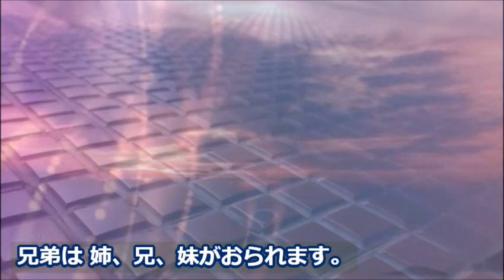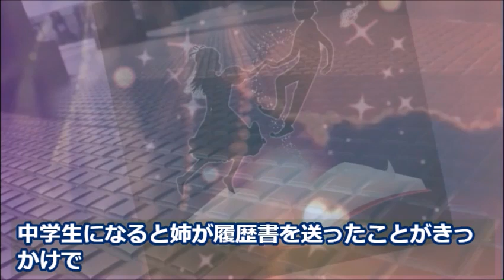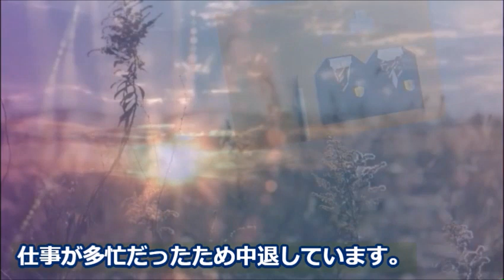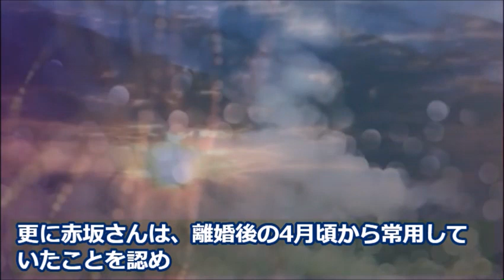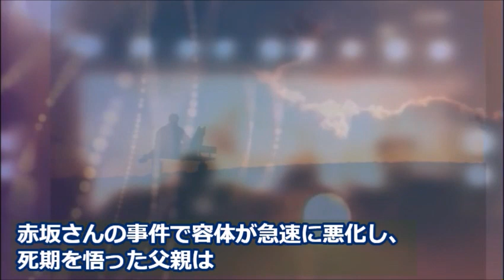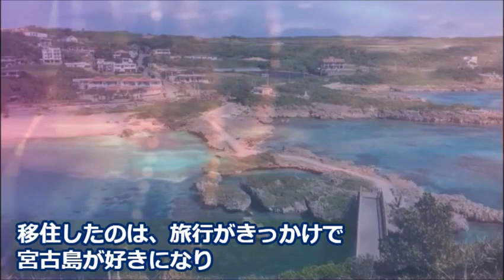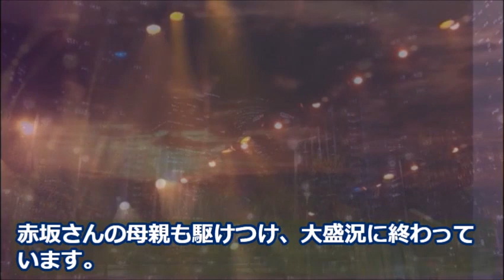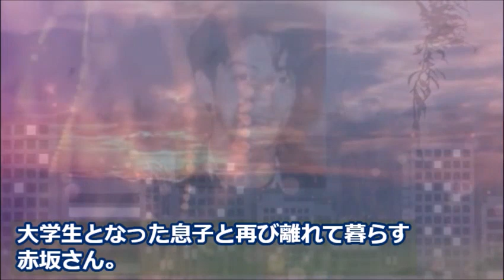赤坂晃の衝撃の逮捕から十数年…現在の職業や父への想いに涙が溢れる…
元光GENJIのメンバーとして知られる赤坂晃さん。現在の活動や息子さんとの関係とは…

この動画は赤坂晃さんに関する情報です。
赤坂晃さんを好きな方や興味のある方と楽しくコメント欄にてコミュニケーションがとれたらと思い作成しました♪

田原俊彦のアイドル全盛期の年収に驚きを隠せない…ビッグ発言の真相は…

野村義男の経歴と現在の年収が凄い…結婚相手やジャニーズ入所のきっかけは…

本木雅弘の実家と子供3人の職業が凄い…妻・内田也哉子へのプロポーズは…